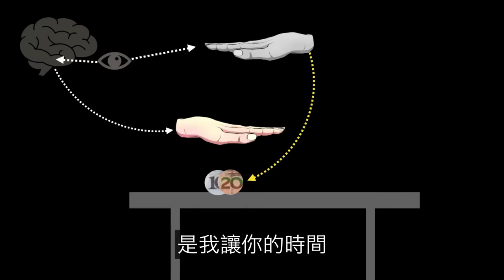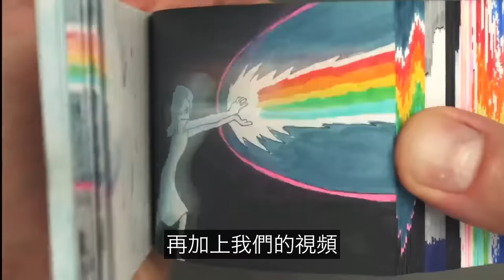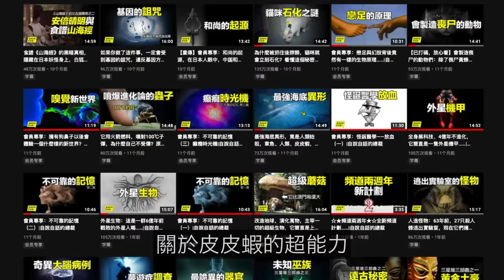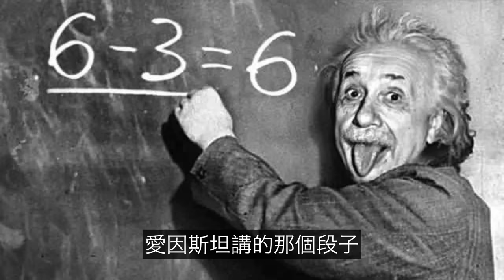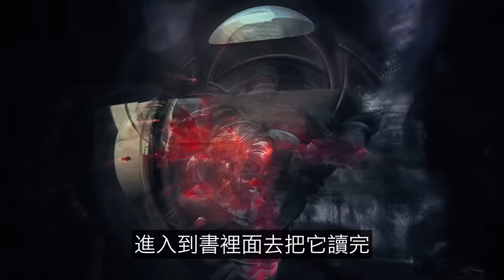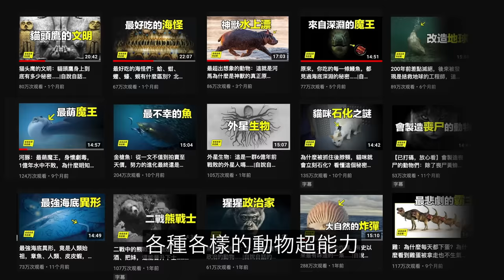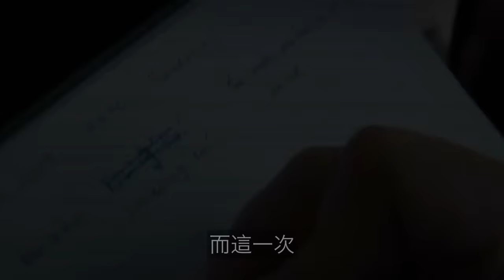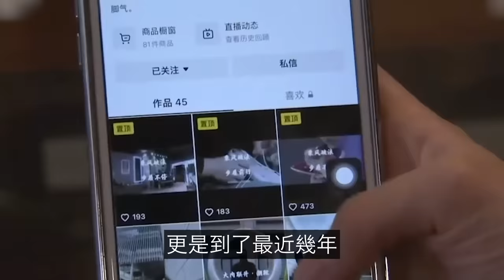元宇宙與時間感知：為什麼無法徒手拍死蒼蠅？為什麼時間過得越來越快？可能一切虛幻未來的背後，都有一個企圖統治時間的魔王……|自說自話的總裁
簡介：
這是一期久違的《心理系列》也是一期《人類系列》
我們來聊聊時間感知與元宇宙……